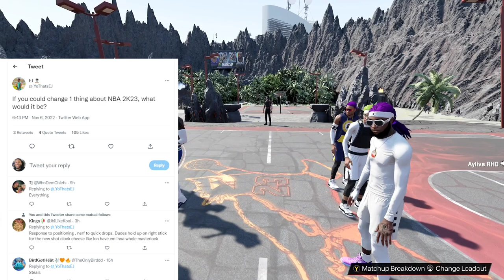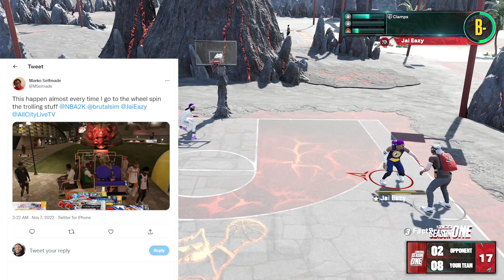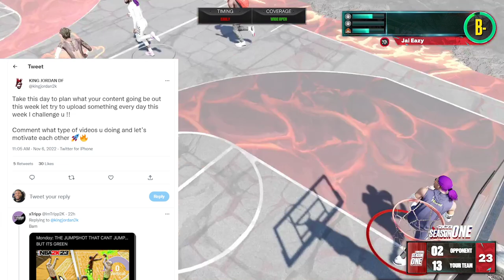NBA 2K23 NEWS UPDATE - IMPROVE YOUR DEFENSE TODAY STOP SLIDING ON DEFENSE - We Need Changes?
Today we're talking about the best defensive sliding tutorial on YouTube.  The changes that may need to be made to NBA 2K23 and the best release timing for your build.